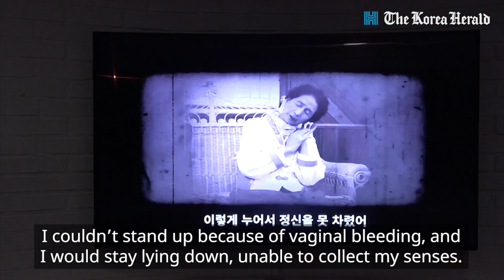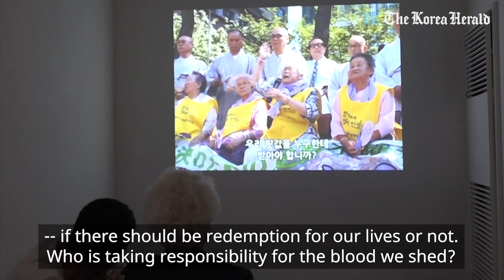Still fighting for justice, 74 years later